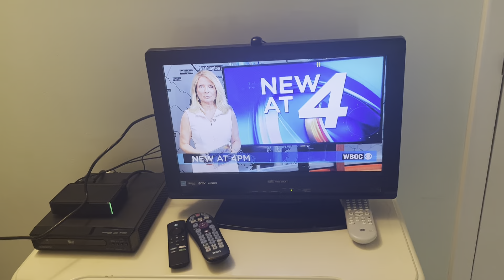Blooper On WBOC CBS 16 During Noon News Broadcast 7-11-2024